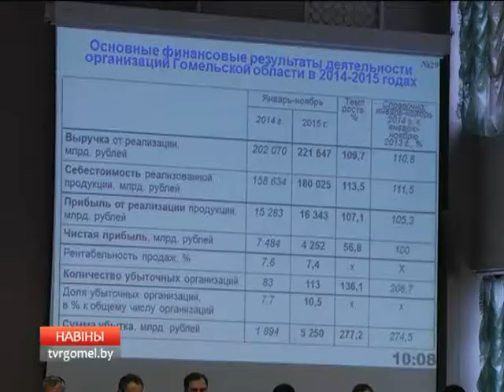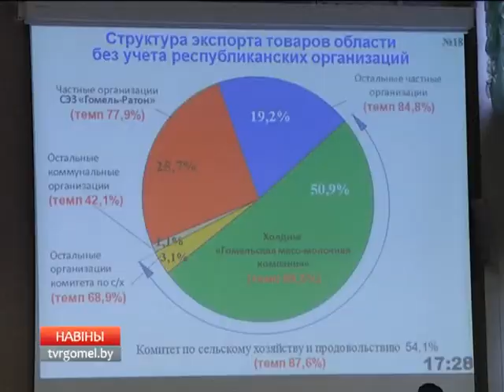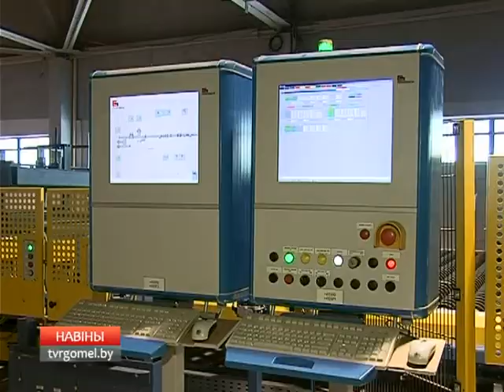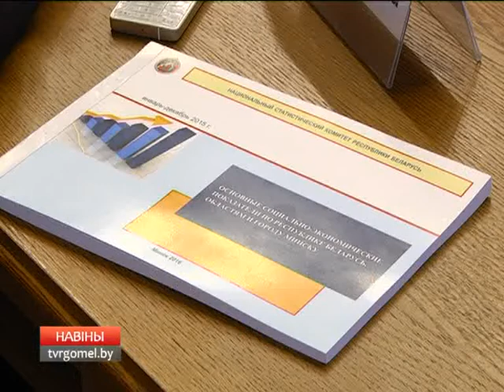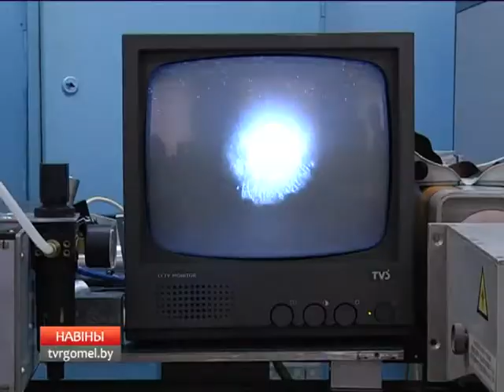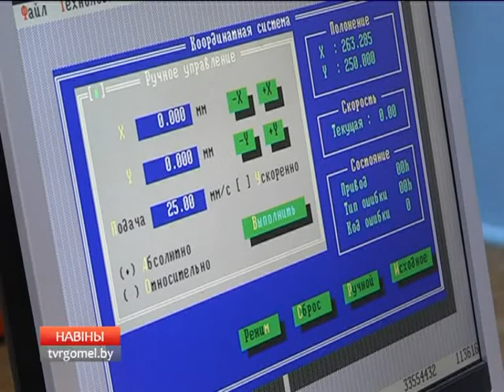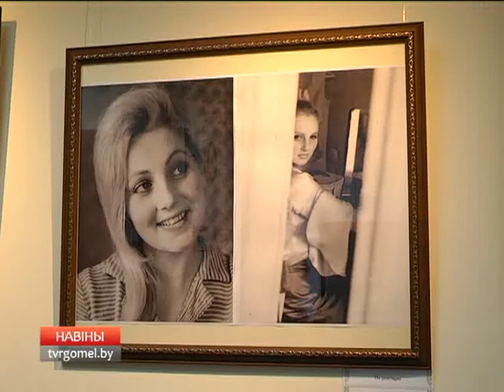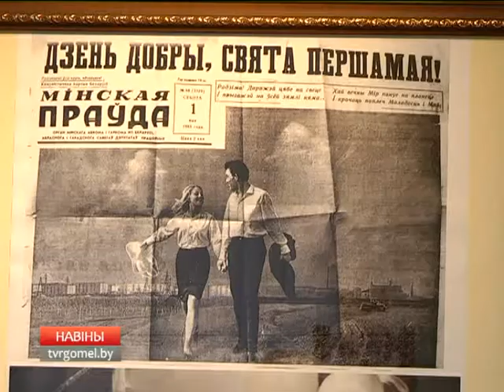28 01 2016 НОВОСТИ РЕГИОНА 18 40